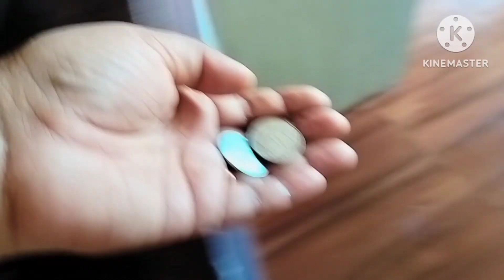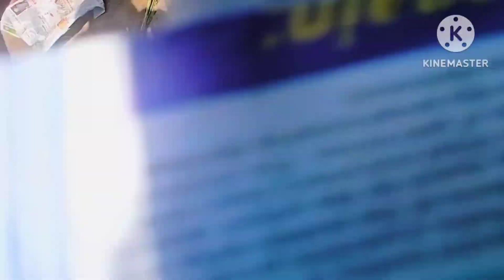Holi pujan 📿📿 ka trika 🥰🥰 hacks for holi pujan...guess it 👍👍aao leke chalen holi pujan celebration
Welcome to this channel which is Ralia Vlogs where I try to show my daily routine and side by side try to entertain people.

House wives are the building blocks of the family but yet people don't consider their value...it is just to show how busy we remain throughout the day and yet we perform our duties whole heartedly..we have this golden chance to showcase our talent in front of the world by a youtube and offcourse with your support only

please support by giving your valuable subscription..🙏🙏

Big Thanks

Request
jana hai door tak apke sath
beet jaye ye saman karte karte baat
aapse jyada kya pati jeevan mein
jab diya moka nikalne ka aise zajbaat